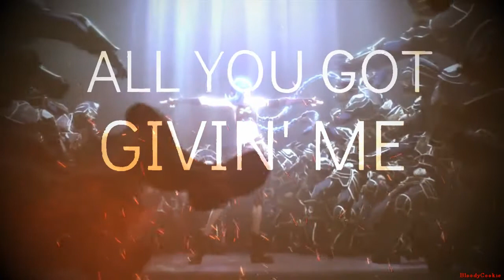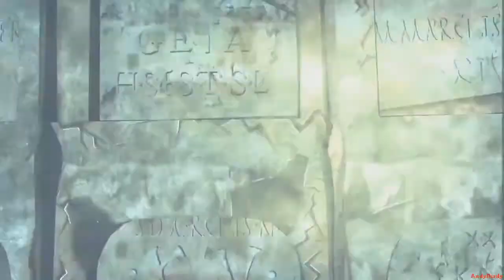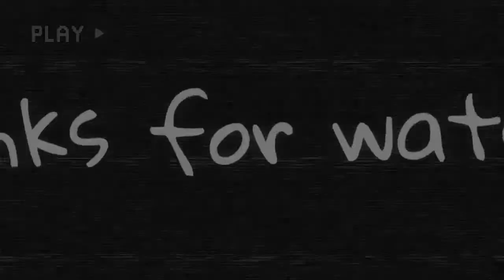Multifandom MEP - Last Night of your Life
WARNING! BLOOD SCENES!

Hi dears! Finally! Happy Halloween! I wish you a great and scary day hehe :)

PART 1: YunaMoon - Animash
PART 2: BloodyCookie - Arcane
PART 3: BloodyCookie - Arcane
PART 4: Bro∂яӷα
PART 5: 𝑯𝒂𝒔𝒉𝒖𝒓𝒂 𝑬𝒅𝒊𝒕𝒛
PART 6: Mine - Mirai Nikki
PART 7: Husk MLP - Animash
PART 8: AndyBirdy - Over The Garden Wall and La Leyenda de La Llorona
PART 9: Mine - Fear Street
PART 10: AthenaWolf - Stranger Things
PART 11: Mine - Friday 13
PART 12: Lassbug - Moro
PART 13: Wolf Baltox50 - Multifandom
PART 14: ShinyNizz - Danganronpa
PART 15: Studios De Scar 3.0 - My Little Pony